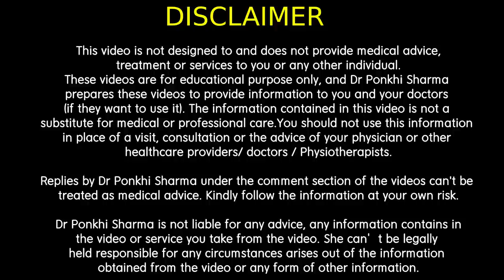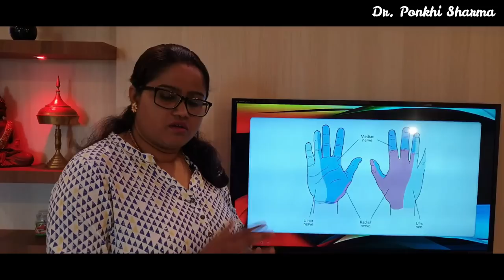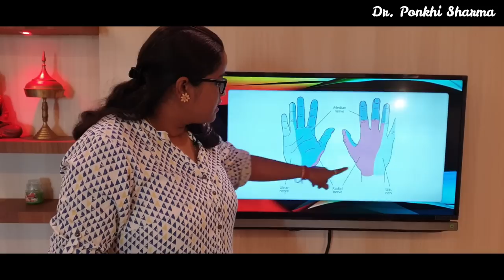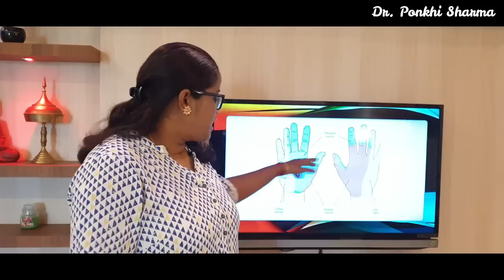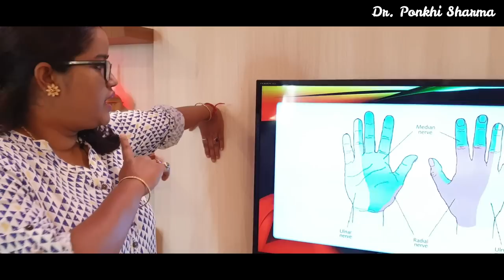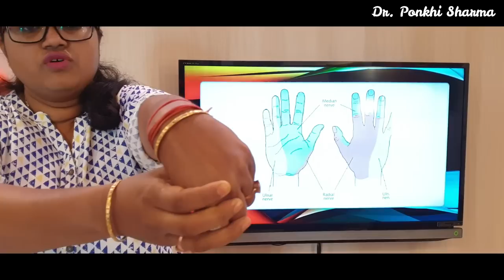হাত ঝিন ঝিনাই থাকিলে কি কৰিব লাগে ? || Physiotherapy Exercise for Hand Numbness || Dr. Ponkhi Sharma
Most effective Physiotherapy Exercise for Hand numbness. These stretching exercises will help you to get recovered from numbness issue.